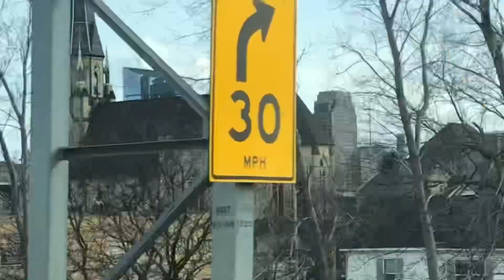View Of downtown grand Rapids Mi skyline March 2024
Grand Rapids Michigan skyline tour